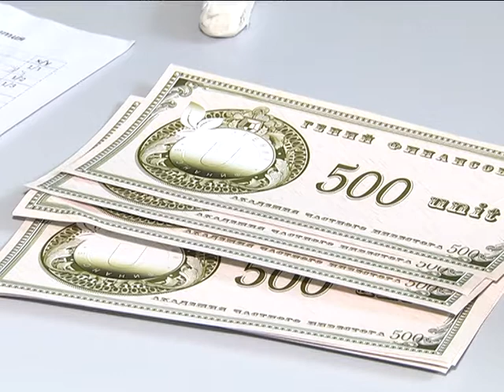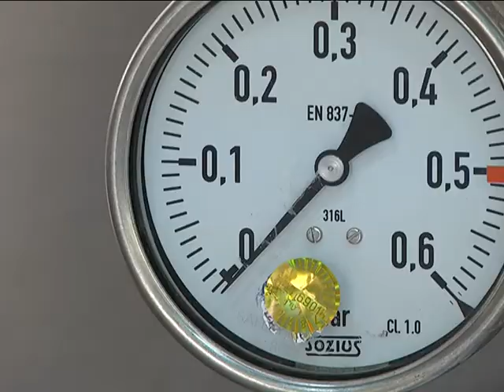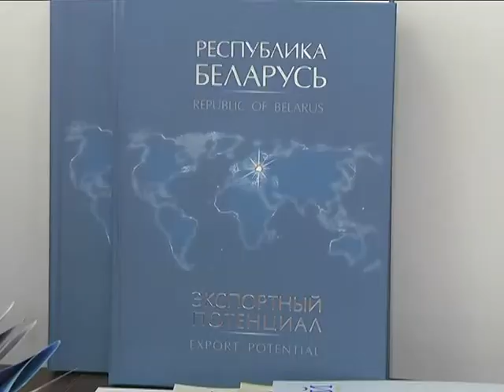2018-07-10 г. Брест. Брестское отделение БелТПП: вчера, сегодня, завтра.Новости на Буг-ТВ.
Не одно десятилетие  Белорусская торгово-промышленная палата содействует развитию предпринимательской деятельности в стране, занимается вопросами интегрирования экономики Беларуси в мировую хозяйственную систему,  а также созданием благоприятных условий для укрепления внешнеэкономических связей. И делает это успешно. Не удивительно, что с каждым годом число предприятий и предпринимателей, связанных с палатой, становится всё больше. К примеру, не так давно пополнился список членов Брестского отделения организации.